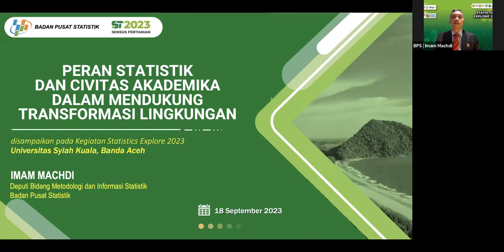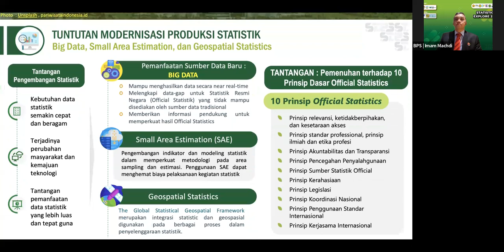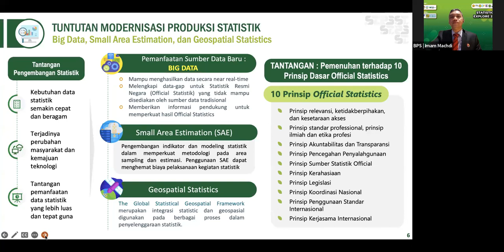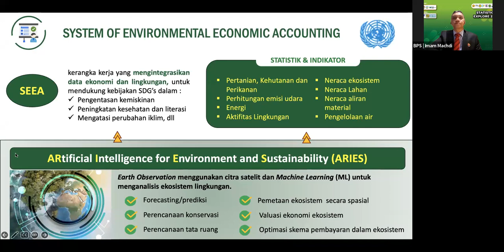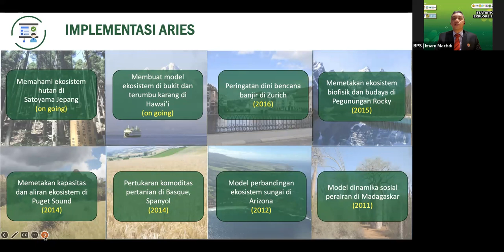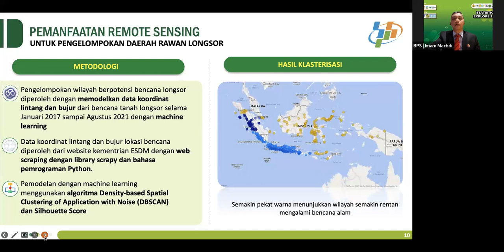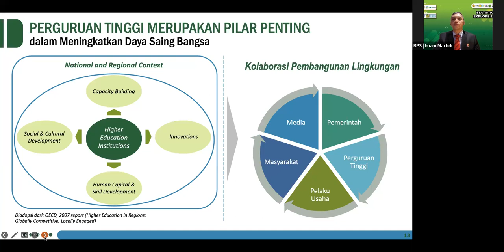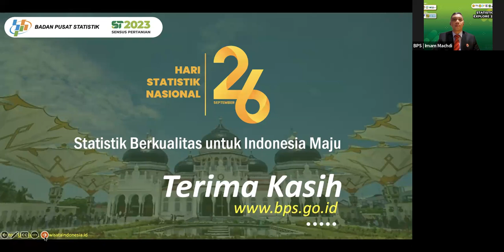Speech Bapak Imam Machdi pada Statistics Explore 2023 HIMASTA FMIPA USK Aceh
Bapak Imam Machdi saat ini menjabat sebagai Deputi Metodologi dan Informasi Statistik BPS RI. Dalam rangkaian Hari Statistik Nasional (HSN) tahun 2023, BPS Aceh bekerjasama dengan Universitas Syiah Kuala menghadirkan Bapak Imam Machdi sebagai main speaker pada Seminar Nasional yang bertajuk Environmental Transformations in the Era of Society 5.0: The Role of Technology and Community Involvement.